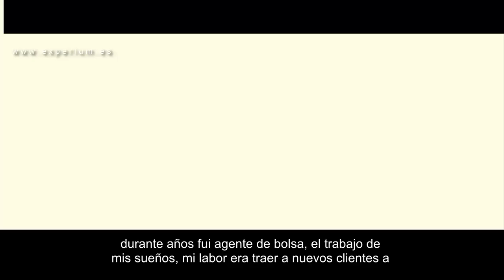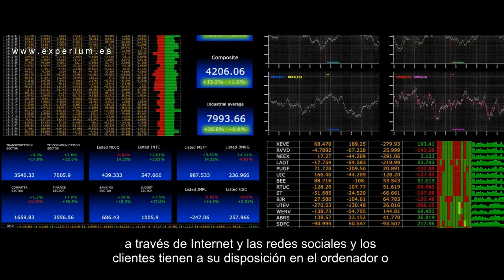¡PERDERÁS TU TRABAJO SI IGNORAS ESTO! El Mejor Vídeo de Motivación para Tiempos Difíciles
▼ABRIR▼ Nunca TE RINDAS (vídeo motivacional).  Mejorar tu vida es posible, aprovechar la tecnología es posible, usar las circunstancias a tu favor es posible.

// CONECTA CONMIGO //

Vídeos imprescindibles